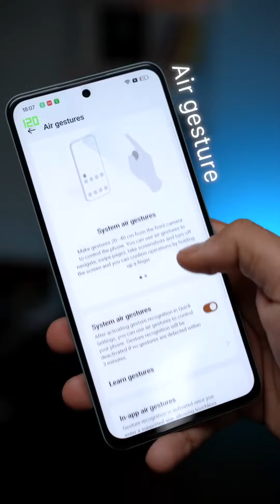realme NARZO 70 Pro 5G All under ₹20,000, it’s a game-changer!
ntroducing the realme NARZO 70 Pro 5G- where innovation meets affordability! 🚀 With a stunning 50MP Sony IMX890 OIS main camera, 120Hz AMOLED display, MediaTek Dimensity 7050 chipset, and smart rain water touch tech, all under ₹20,000, it’s a game-changer!